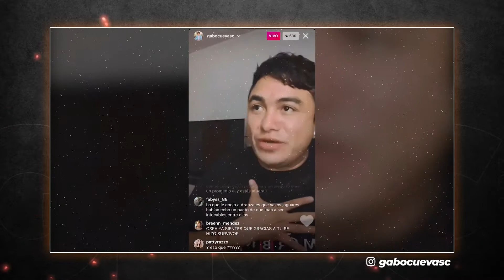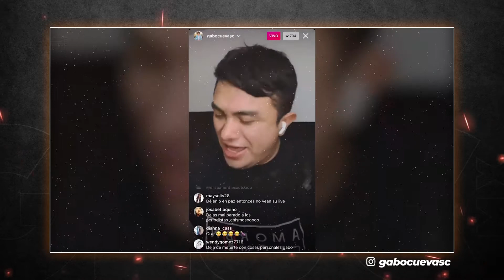Survivor México 2021: Gabo Cuevas confiesa que Julio Barraza dormía muy cerca y Katia Castro explota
El integrante de Jaguares publicó información muy controversial sobre sus compañeros del reality de TV Azteca.